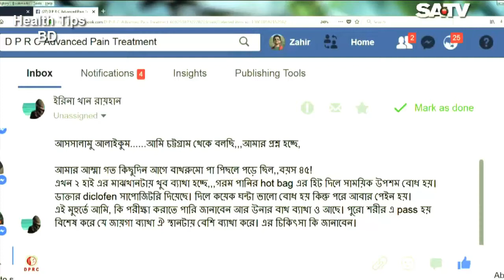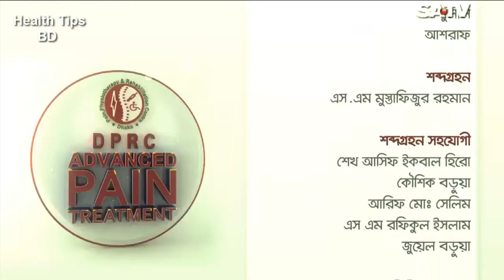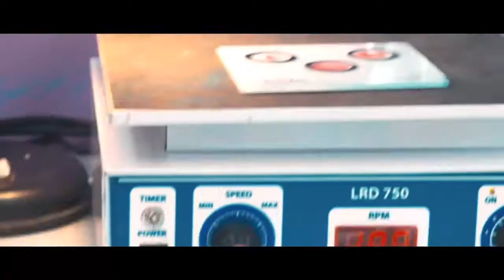প্রশ্ন: আমার আম্মু পা পিছলে পরে গেছে,এখন দুই হাই এর মাঝখানে ব্যথা।বাতের ব্যথা ও অনেক।।দেখুন সমাধান।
keyword...